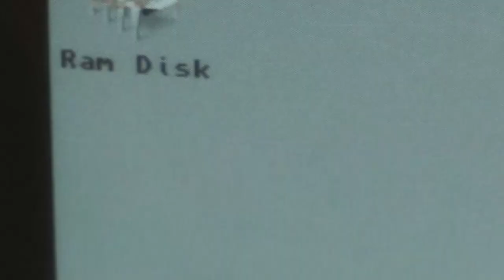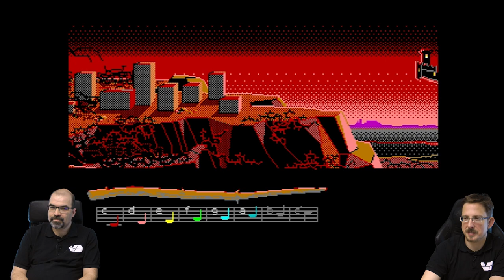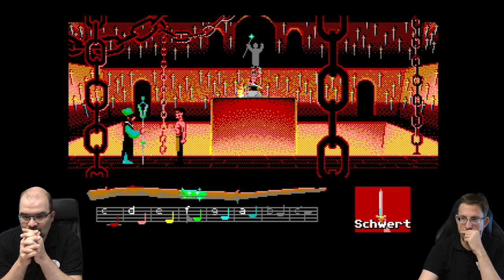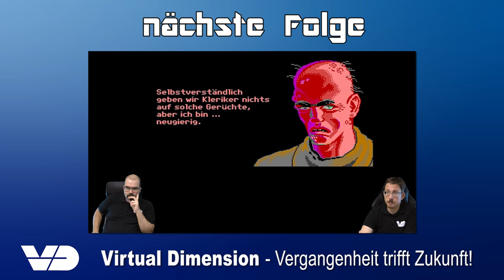Loom #09: 10 000 Schwerter (RetroPlay/Amiga)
Da müssen wir den armen rostigen Nagelbieger schon wieder wecken, aber der ignoriert uns glatt. Irgendwie müssen wir in die Schmiede kommen, aber dieser T(o/ü)rsteher ist hartnäckiger als wir. Spieglein, Spieglein an der Wand... Und schon erfüllt der Klang der mächtigen Hammer die Halle. Und der Meister wartet auf seinen Lehrling. Und auf das Feuerholz... eh... "benutze Feuer mit Flöte" ist keine so gute Idee. Und der Drache hat auch noch ein Wörtchen mitzureden. Na Mahlzeit.

Titel: Loom
System: Amiga 500
Entwickler: Lucasfilm Games
Publisher: Lucasfilm Games
Erscheinungsjahr: 1990
Genre: Adventure